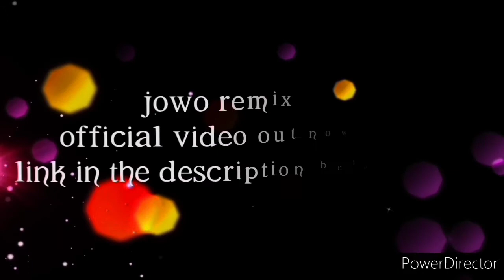Update (Hushpuppy Entertainment)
Happy New week famz
may 2022 only bring goodness upon your life
Hope you'll love this video. Comedy skit
NB:stay focused 😁😁
Hushpuppy Entertainment is here again with another hilarious video to wipe your frown away(use your earphones for best results), please subscribe to the channel for more funny videos and also don't forget to like, share and comment on the videos.

stream Away on audiomack

Like our Facebook page@Hushpuppy Entertainment